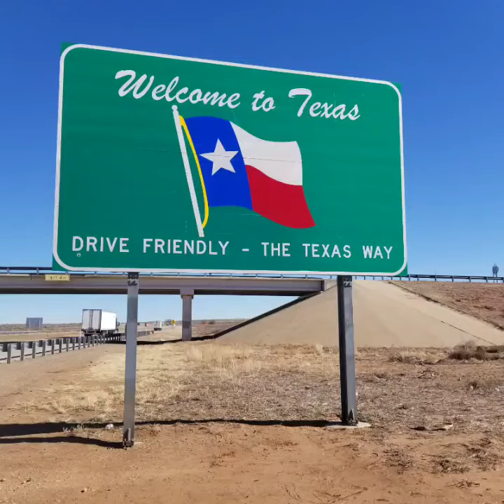Slideshow Interstate 40 Welcome to Texas Route 66 Adrian Texas 2-5-21